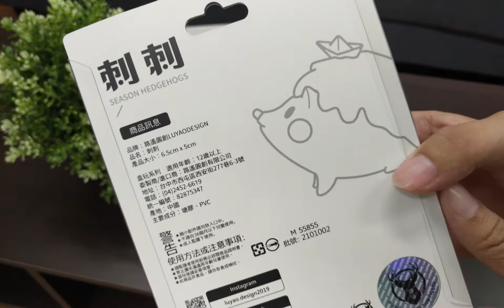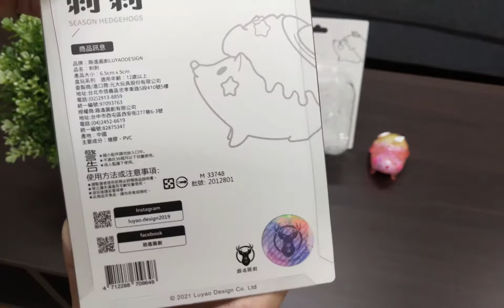扭蛋開箱限定版三色刺刺公仔｜路遙圓創品牌玩具設計｜螢火蟲、彩糖、雪藏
刺刺台北展場限定版｜螢火蟲刺刺
尺寸：約6.5cm
材質：搪膠、閃粉、夜光
刺刺台北展場限定版｜彩糖刺刺
尺寸：約6.5cm
材質：搪膠、全透明、彩豆填充物
刺刺台北展場限定版｜雪藏刺刺
尺寸：約6.5cm
材質：搪膠、珠光、透明、絨球填充物